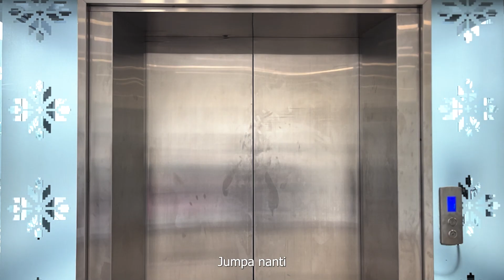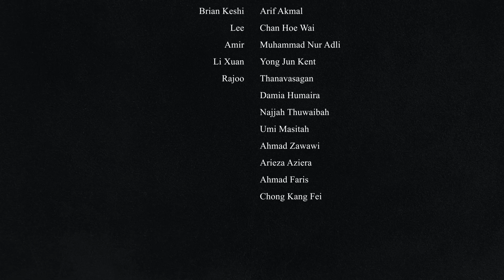Workshop 2 23 24 Group04 - Warna Warni Keharmonian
Brian Keshi, an Indonesian exchange student navigating the uncharted waters of Universiti Teknikal Malaysia Melaka. As Brian immerses himself in the diverse mosaic of university life, he discovers the beauty and challenges of multicultural coexistence. The film unfolds as a heartfelt exploration of unity, understanding, and the shared human experience, inviting audiences to reflect on the kaleidoscope of emotions within the vibrant tapestry of cultural diversity. 'Warna-Warni Keharmonian' is a visual symphony that transcends borders, resonating with the universal melody of harmonious living.

Link Tiktok :

5) Ahmad Faris ()

Supervisor :
PROF. TS. DR. SAZILAH SALAM

1) Muhammad Hazim Bin Nasrun Adil (B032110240)
2) Nur Arieza Aziera Izzaty Binti Sulaiman (B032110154)
3) Chong Kang Fei (B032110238)
4) Ahmad Faris Bin Ahmad Nasri (B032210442)